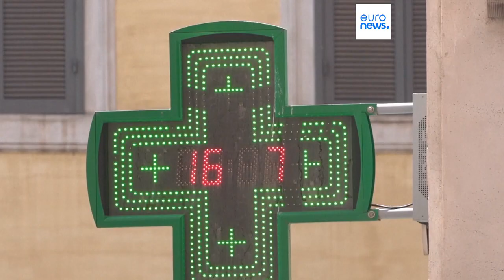Il caldo estremo non dà tregua all'Europa. Attesi nuovi picchi questo marted`ì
Sicilia e Sardegna potrebbero sfiorare i 48 gradi. Incendi per tutto il fine settimana sull'isola di La Palma, alle Canarie